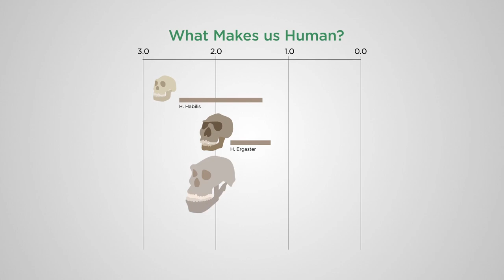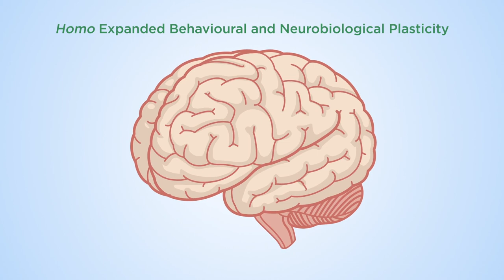What makes us human? Creativity and the human niche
Over the last two million years members of the genus Homo (humans) underwent significant changes in brains, bodies and behaviour and created a new niche, a new way of being in the world.